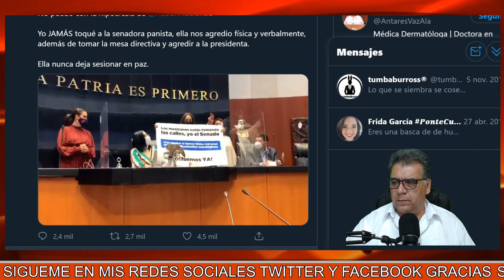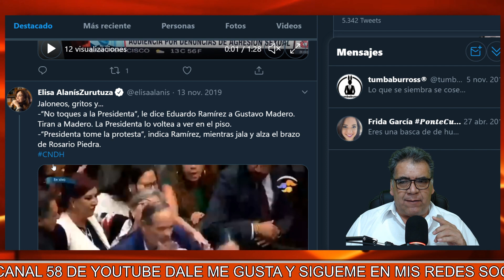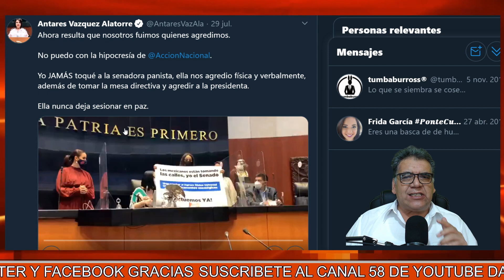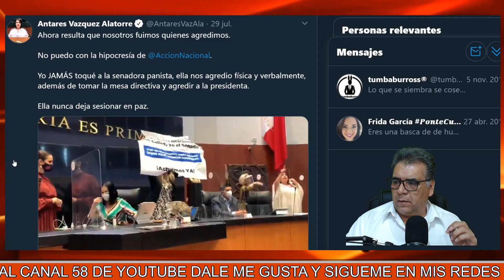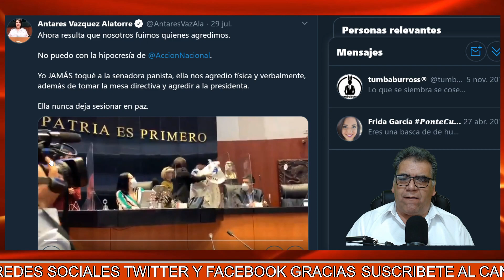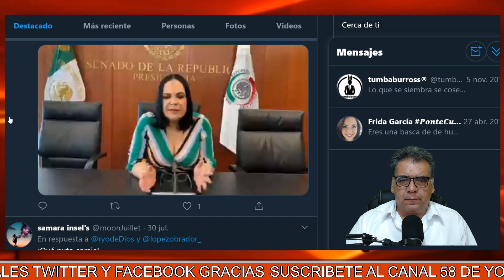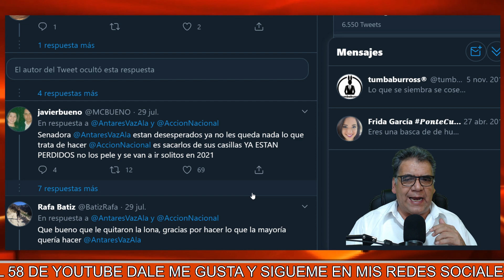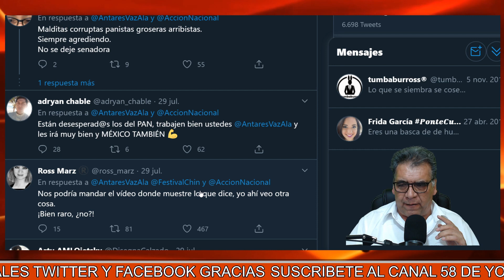"Se pasan de LANZA los del PAN" De nuevo Agreden a Mónica Fernández, presidenta de la Cámara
presidente de los Estados Unidos Mexicanos, Andrés Manuel López Obrador(AMLO), junto con su esposa Beatriz Gutierrez Müller, es el tema principal de este canal y dar la información de la Cuarta Transformación.